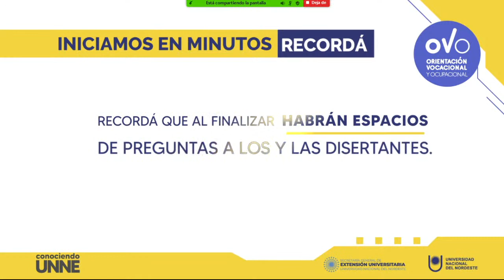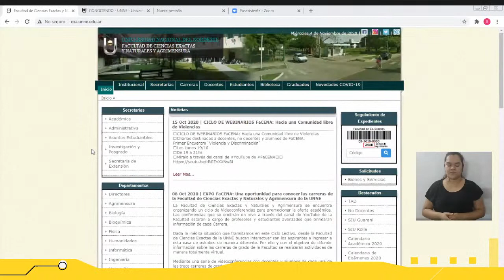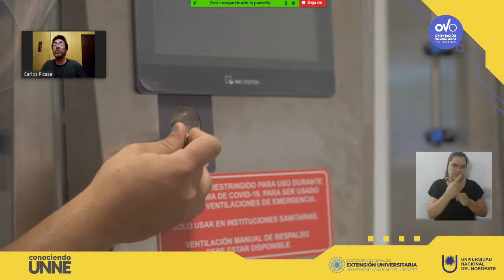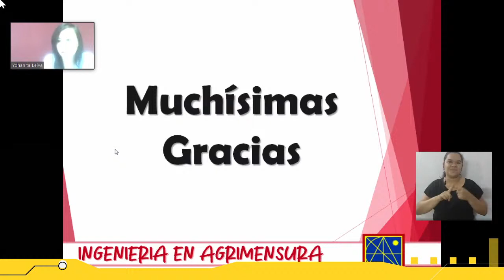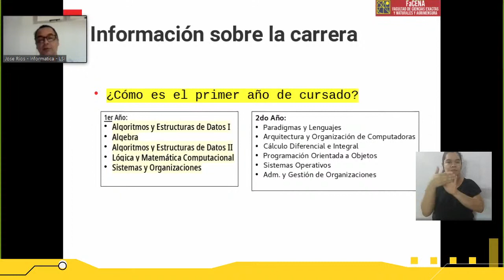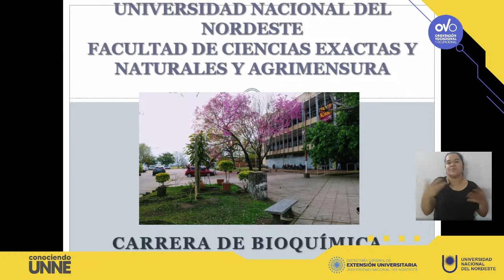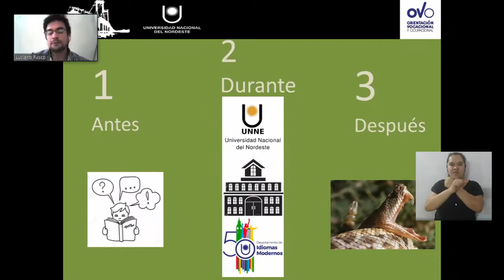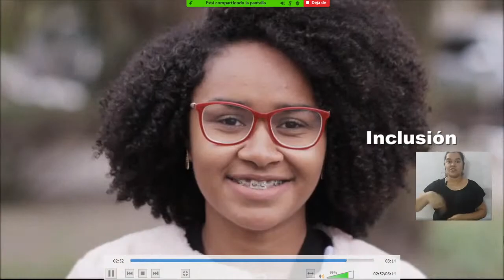Conociendo UNNE - Facultad de Ciencias Exactas, Naturales y Agrimensura (Turno Mañana)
Carreras
Horario: 10 hs.
Bioquímica
Ing. en Agrimensura
Ing. en Electrónica
Ing. Eléctrica
Lic. en Sistemas de la Información

Horario: 17 hs.
Lic. y Prof. en Cs. Biológicas
Lic. y Prof. en Cs. Químicas
Lic. y Prof. en Cs. Físicas
Lic. y Prof. en Matemáticas